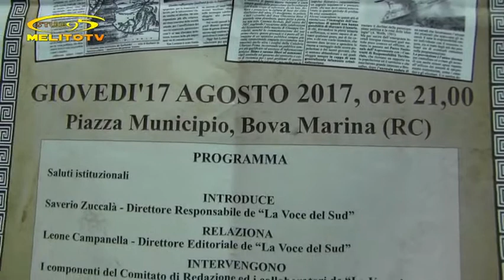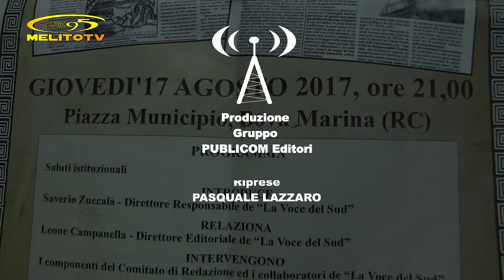BOVA MARINA - ANNIVERSARIO VOCE DEL SUD 2 PARTE